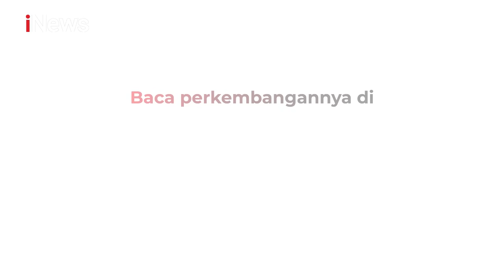NGERI! Emak-emak Masuk Kolong Truk, Korban Terjepit dan Sulit Dievakuasi iNewsPagi 13/09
Dua perempuan yang tengah berboncengan sepeda motor ditabrak truk dari arah belakang di jalan lingkar selatan, Tuban, Minggu (12/9/2021). Satu korban terpental akibat kecelakaan ini. Sementara satu korban lagi kritis karena terseret dan terjepit di bawah kolong truk.  Proses evakuasi korban di bawah kolong truk berlangsung dramatis. Pasalnya, posisi korban terjepit di antara as roda bagian depan sehingga sulit dikeluarkan. Korban bernama Tasri (55) baru bisa dikeluarkan setelah bodi truk diangkat menggunakan dongkrak, lalu korban ditarik beramai-ramai. Baca selengkapnya